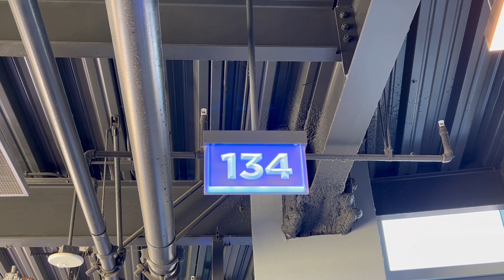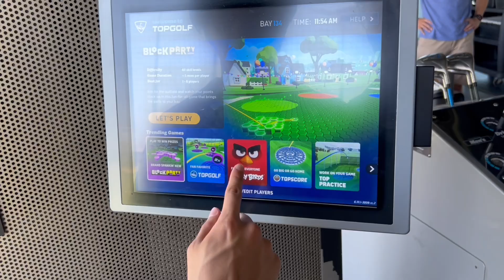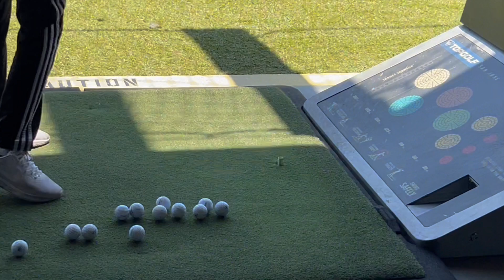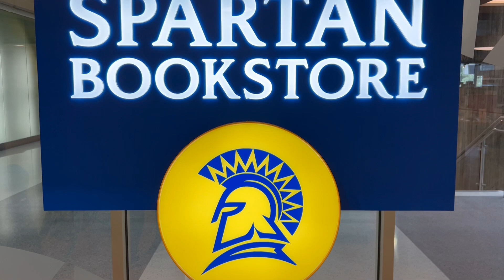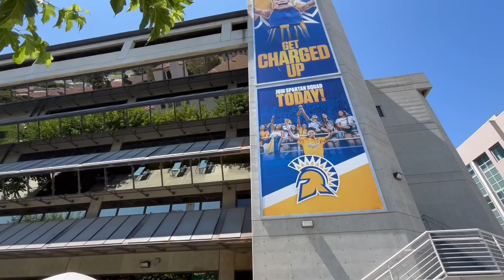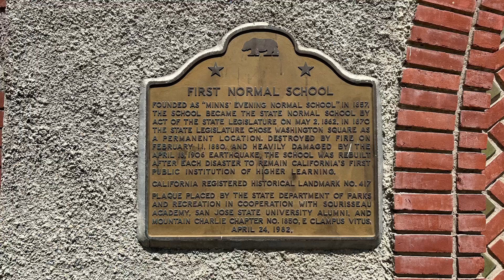Day in San Jose